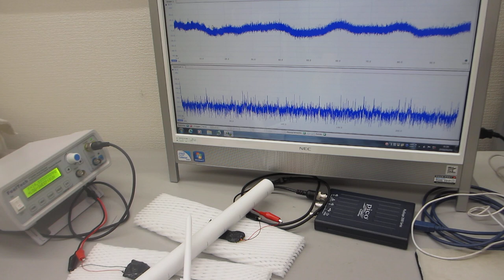オリジナル超音波プローブの伝搬特性テストーーポリイミドフィルムに鉄めっきを行った部材の利用技術ーー（超音波システム研究所）